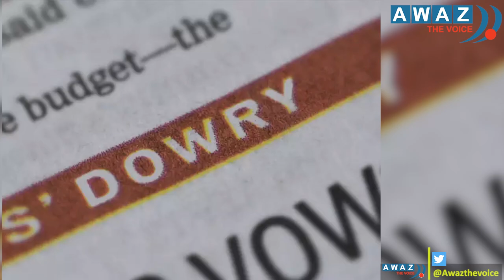Harrased for not getting dowry, Madhumita launches woodcraft | Awaz The Voice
Madhumita launches woodcraft, jharkhand girl launches wooden key ring company,  jharkhand girl keyring business , jharkhand girl launches key ring business